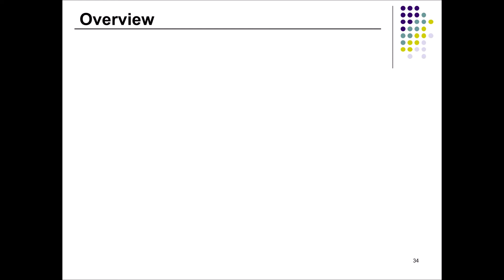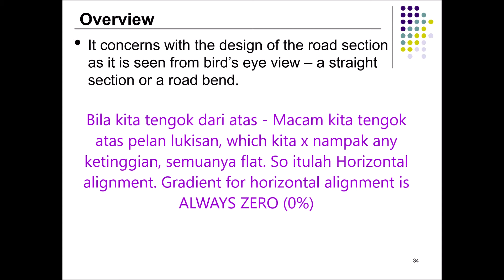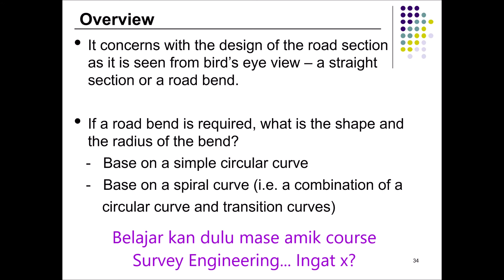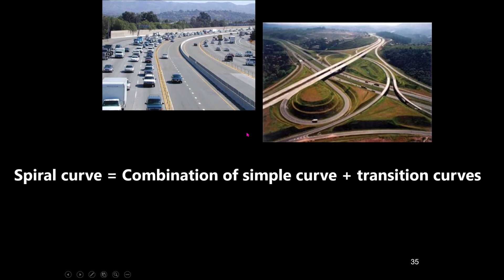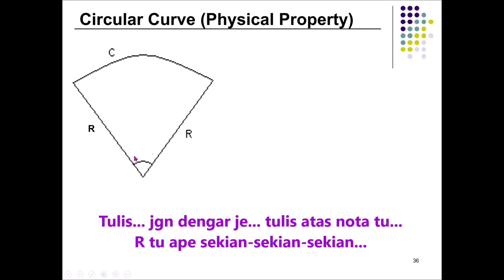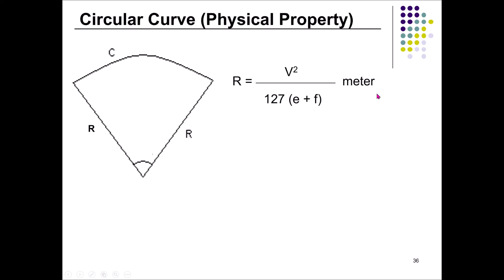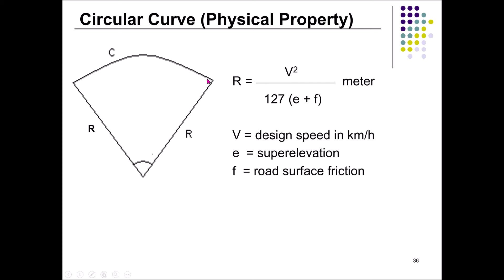Horizontal alignment - Simple Circular Curve (Highway & Traffic Engineering)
This video will further explain about the simple circular curve of horizontal alignment for undergraduate students.